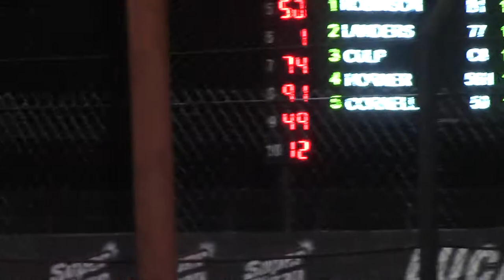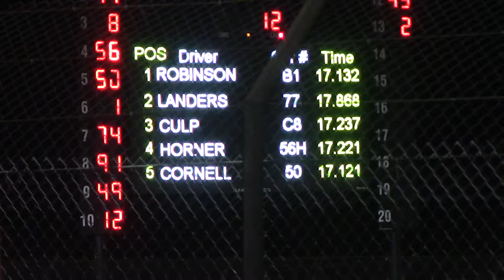L.O.S. Late Model Fall Nationals Night 1 B1 10/12/19